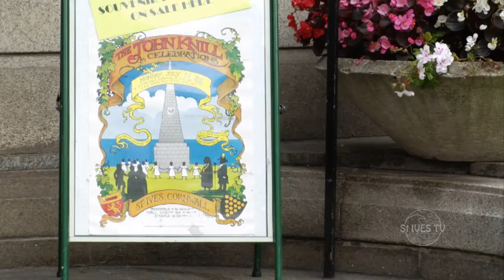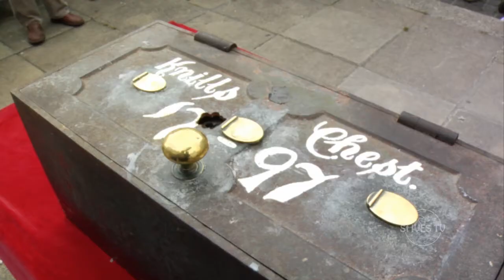The 43rd John Knill Celebration 25th July 2011. St Ives, Cornwall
The quinquennial John Knills Celebration 25th of July 2011.
Master of Ceremony : Harding Laity
Fiddler : John Care
Widows : Amy Matthews and Lavada Wedge
Maidens : Piper Quick, Bridget Wells, Rebekah Couch, Felicity Wells, Molly Cross, Emily Wedge, Lulu Godfrey, Courtney Wood, Lois Murt,
Lamorna Pascoe, Freya Perkin,  Lucy Rushton.
The Trustees
The Mayor of St Ives : Cllr Ron Tulley
The Vicar : Reverend Andrew Gough
Customs Officer : Trevor Brookes
Town Clerk : Louise Dowe

Mace Bearers: Alan Major & Simon Major

Nil Desperandum